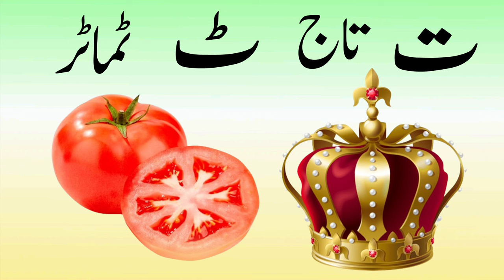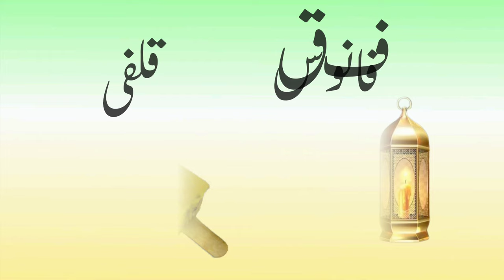Urdu Alphabets with pictures | Alif se anar | اُردو حروفِ تہجی | Urdu Nursery Rhymes for Children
Huroof e tahaji
english urdu khazana
urdu kids

اردو الفاظ
الفاظ